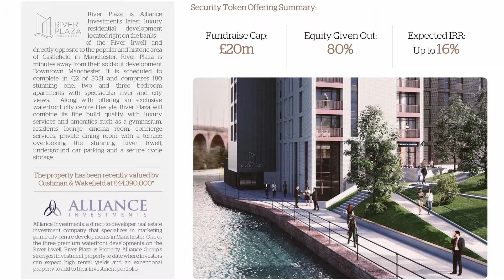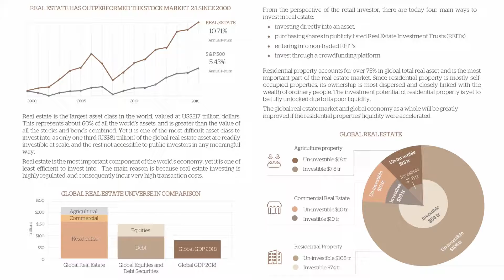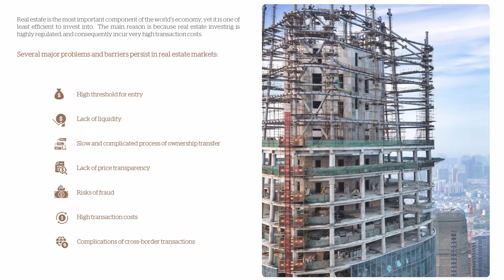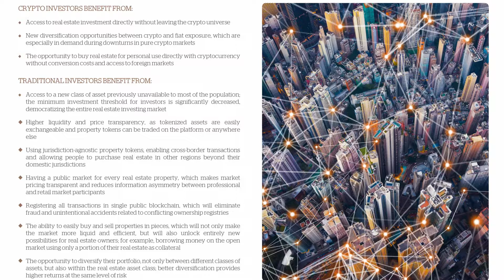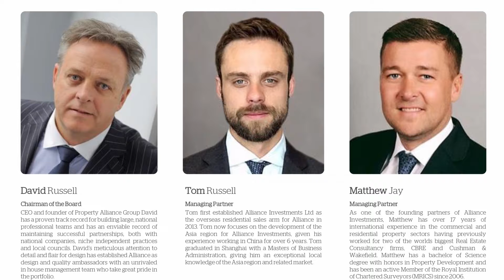River Plaza STO; Building Real Estate Opportunities - Rani Zahr - FTE Investor Summit Taormina 2019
04:12 Basic info on River Plaza STO
08:05 Real estate market challenges
09:25 Tokenizing real estate
10:10 Advantages of security token ST contracts
12:01 About Property Alliance Group
13:30 Q & A
13:40 Question about Rani Zahr
18:50 Another question
20:06 Another question